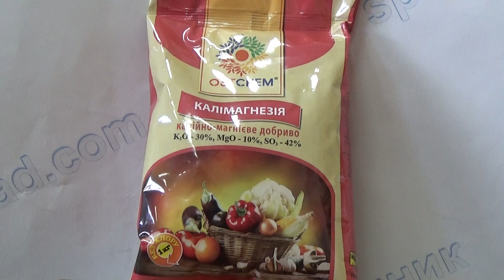Калимагнезия 1кг OSTCHEM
Это высокоэффективное калийно-магниевое удобрение.